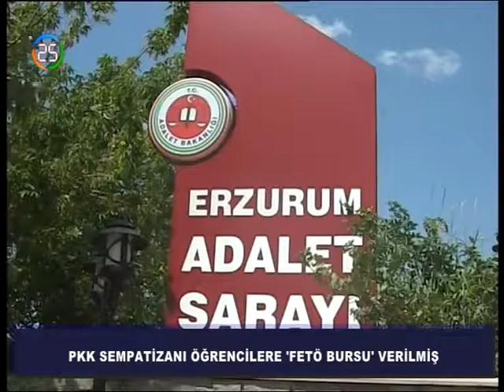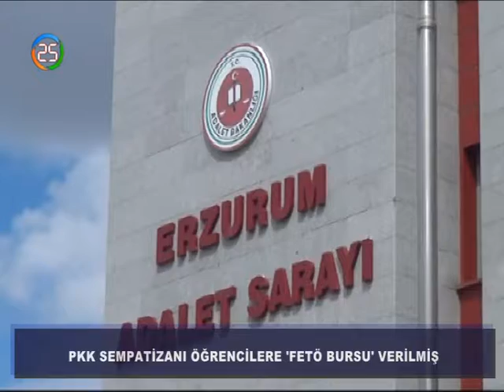HABER KAYIT 27 06 2017